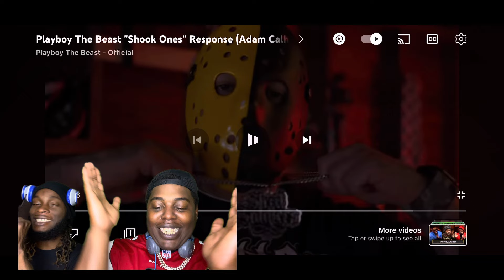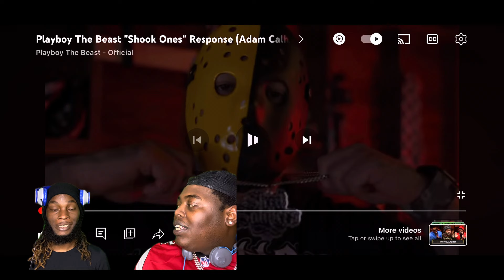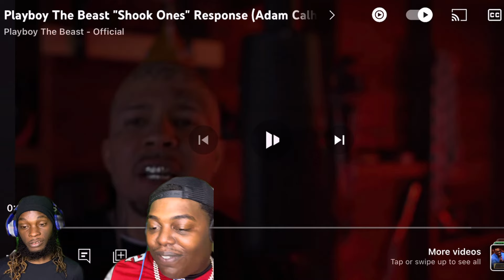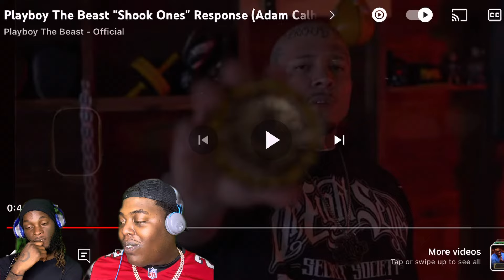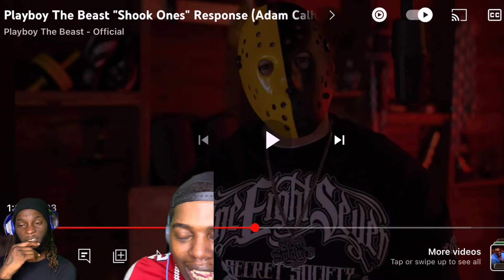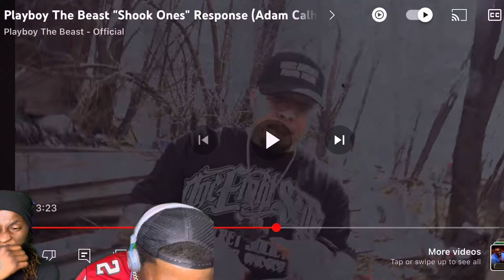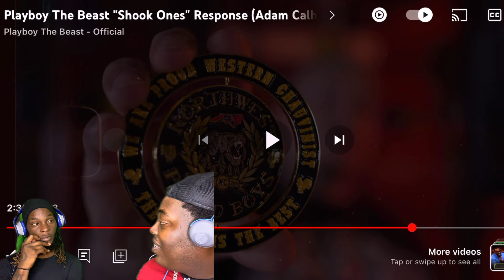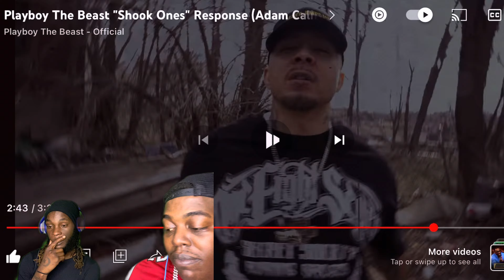HE RESPONDED TO ADAMN CALHOUN AND IT WENT LIKE THIS!!!